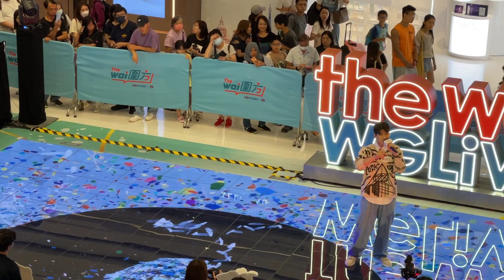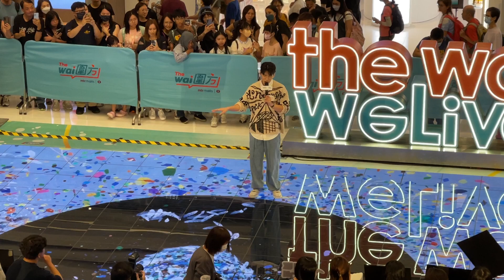林奕匡Phil Lam/麗英 LaiYing~Music All The Wai「圍」系生活音樂會(2023-08-12)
List
4:38 麗英獻唱《(Not) The First Take-全死角美少女戰士-惡作劇完成-東京一轉》
23:09 遊戲(1)
31:19 林奕匡獻唱《台前幕後-一雙手-安徒生的錯-有人共鳴》
48:22 遊戲(2)